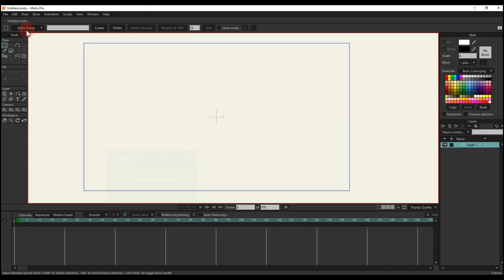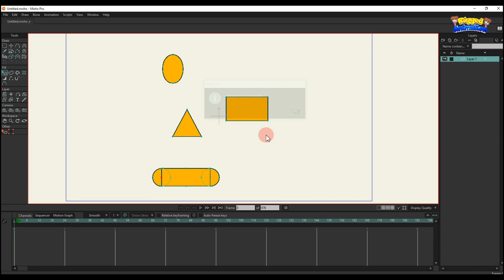How to install Moho Tools | Rigged Animation